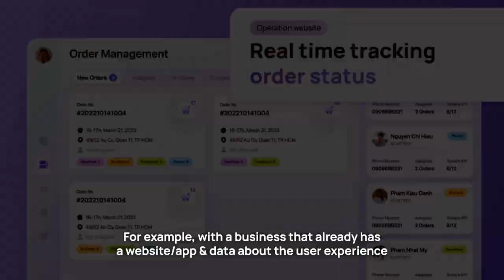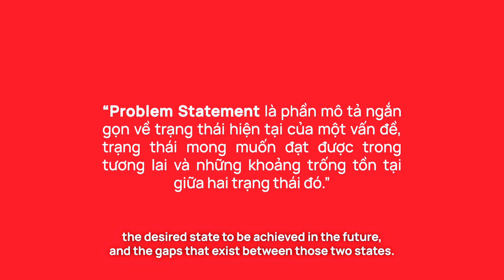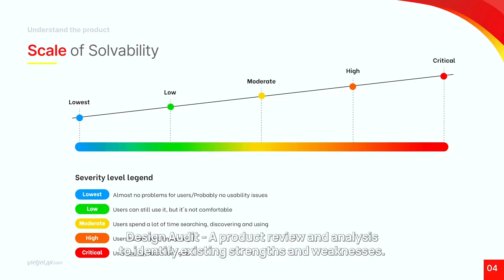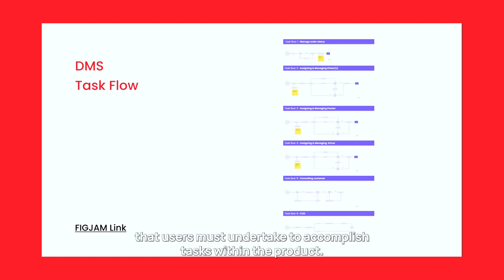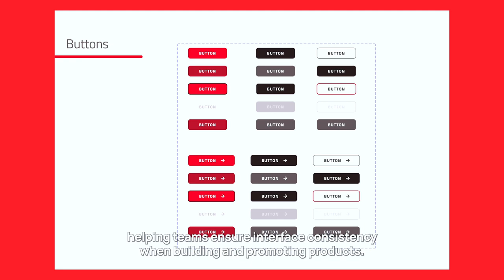UI/UX Untangled #2: Agile Design Process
In this new episode, let's sneak into the backstage of Lollypop to explore the "secret formula" cherished by our in-house Designers for over 300+ successful projects at every scale.

That very process is the "Agile Design Process" - a flexible design process customized by Lollypop from the foundational "Design Thinking Process."

Let's delve deeper into the tasks undertaken at each design phase!